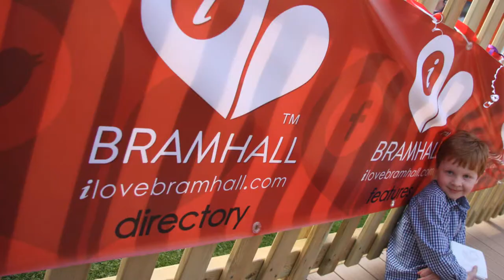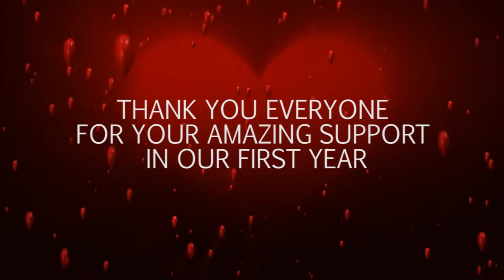❤ I love Bramhall Anniversary Video ❤